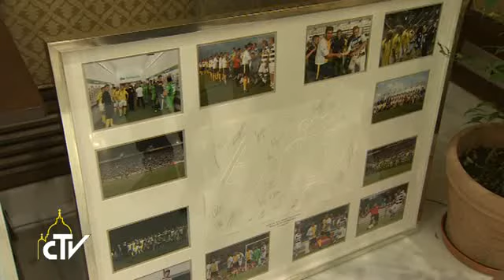Pape François : “Le monde a besoin d’athlètes du bien et de la paix”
Avant l’audience générale dans l’Aile Paul VI, le Pape François a rencontré les joueurs et les dirigeants de l’équipe de foot allemande de Borussia Dortmund, qui entretient un lien d’amitié avec le Vatican, grâce aux nombreuses rencontres amicales disputées entre eux. Lors de son accueil, il a souligné une caractéristique importante de l’équipe.
Pape François : « La fohlen-Elf se distingue par le fait qu’elle est une équipe « à taille humaine », pour ainsi dire, et une équipe qui favorise les familles. C’est beau de voir comment les familles peuplent votre parc Borussia et comment sont réalisés différents programmes et initiatives sportifs et éducatifs afin de promouvoir les jeunes, en particulier les ...